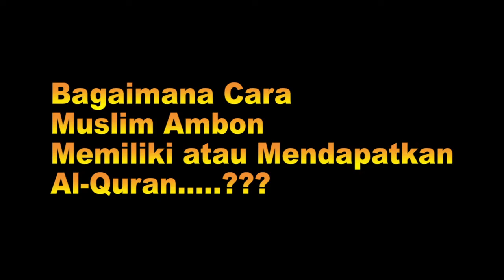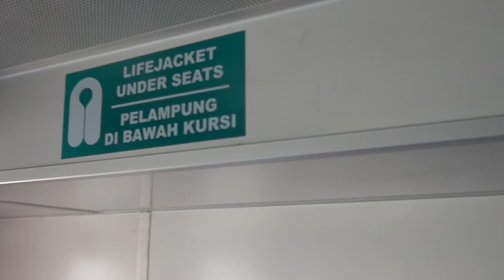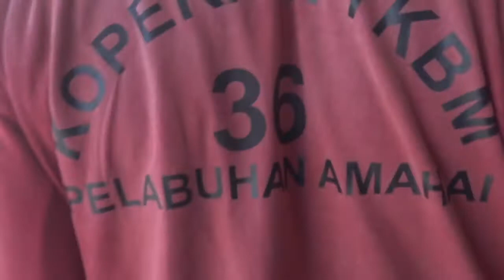QuranRoadtrip | Masohi, Maluku Tengah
Yuk Jadikan Wakaf Sebagai Gaya Hidup Kita atau transfer ke rekening berikut

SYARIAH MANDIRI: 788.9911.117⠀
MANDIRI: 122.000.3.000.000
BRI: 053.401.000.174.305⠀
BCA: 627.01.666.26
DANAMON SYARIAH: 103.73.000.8